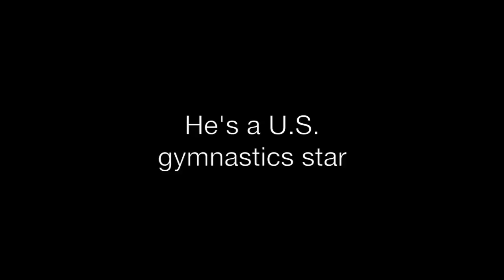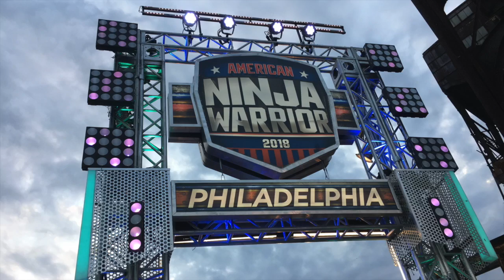Meet American Ninja Warrior rookie Paul Ruggeri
“American Ninja Warrior” has a few rookies from New Jersey, including Paul Ruggeri, who grew up in Syracuse but now resides in Hoboken and works at a gymnastics training center in North Jersey. Ruggeri will be competing on Season 10 of “American Ninja Warrior” on NBC, which starts airing on May 30, 2018.